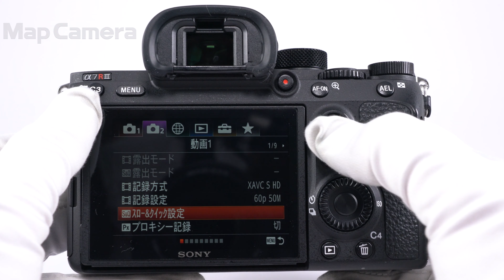SONY (ソニー) α7RIII ボディ ILCE-7RM3 並品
【付属品】
元箱・取扱説明書・バッテリー・チャージャー・ACコード・USB-Cケーブル・ケーブルプロテクター